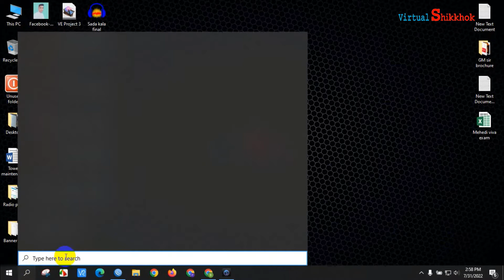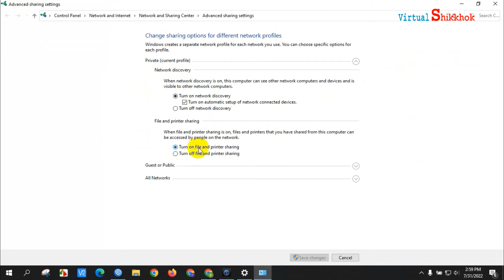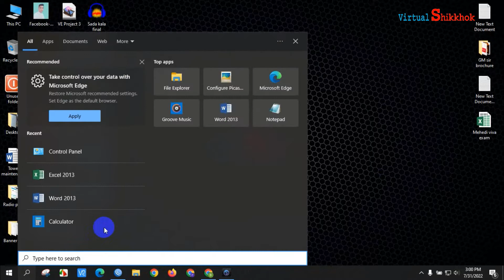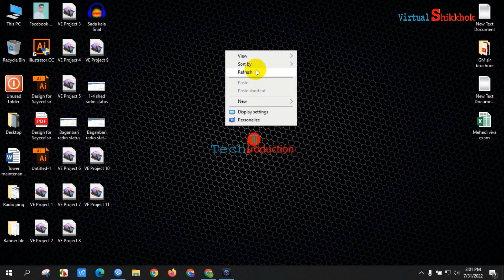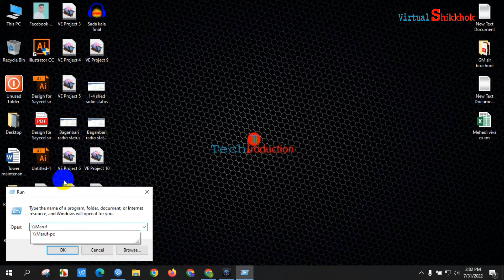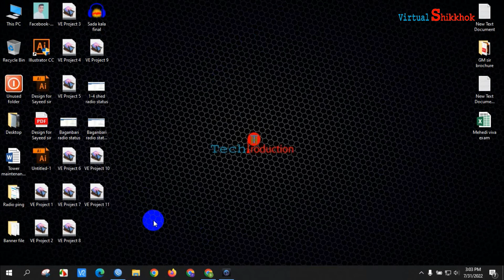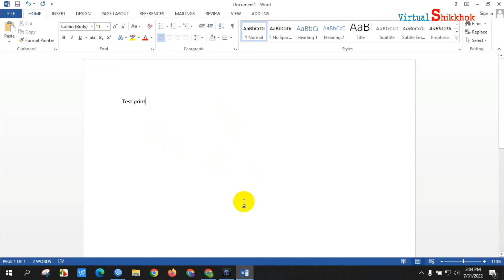সব কম্পিউটার থেকে প্রিন্ট করুন একটি প্রিন্টারে | How to share printer | Virtual shikkhok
Here is the bangla tutorail for printer share process on same network.

এই চ্যানেলের আরো ভিডিও পেতে ক্লিক করুন